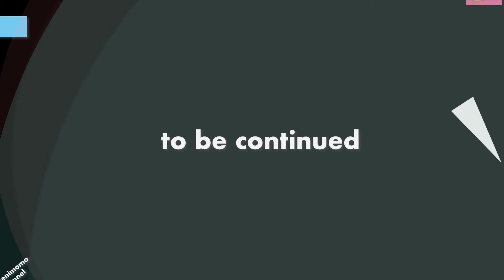「若者から〇〇を巻き上げて〇〇にバラ撒くシステムを〇〇と言う。」11apr22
【ひろゆき】口内炎だからKona Big Wave Golden Ale飲むよの巻。
2022/04/04からの24本目です。
ひろゆき,hiroyuki切り抜き界でほぼNo.１のペースです。
多い時は10本上げてます。
ーーーーーーーーーーーーーーー

無敵の思考